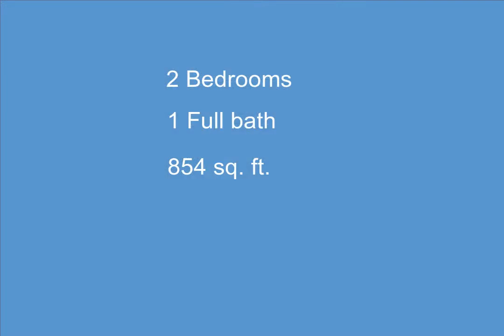702 York Street, Milan, MI - 24061561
2 Bedrooms, 1.0  Bathrooms, $230,000, MLS# 24061561

Dreams really do come TRUE!! Located on a corner lot in the heart of Milan, this 2 Bedroom, 1 Bath bungalow is sure to please!!! Offering over 854sqft. of stylish living space with a traditional front living room set to entertain. Updated Kitchen with a walk down Dining Area, and Stainless-Steel Appliances. Flaunting charm throughout including beautiful wide plank flooring on the main level. Additionally, an oversized 2 Car detached Garage with additional rec room above. The privacy of her fenced-in Yard will certainly make you happy and feel right at HOME. Enjoy much!!!